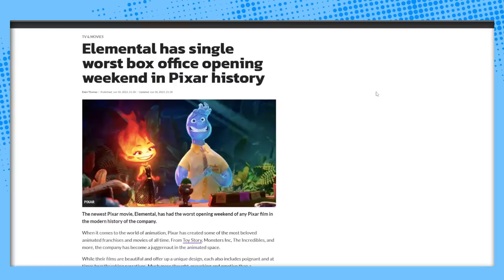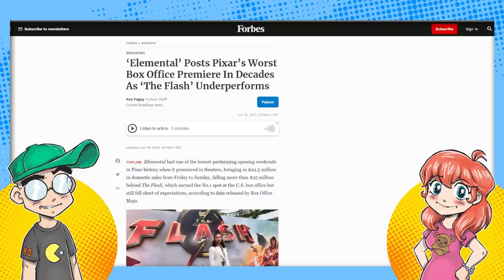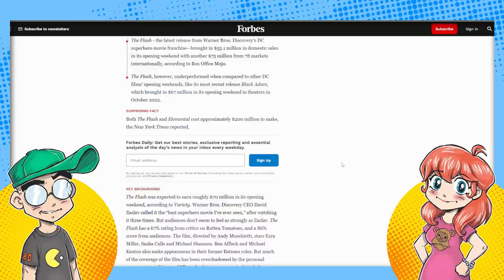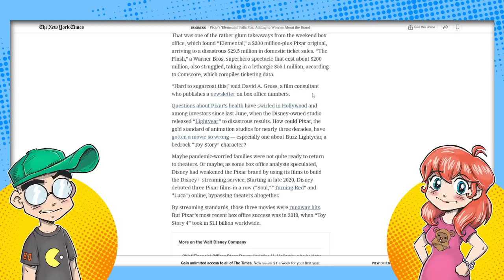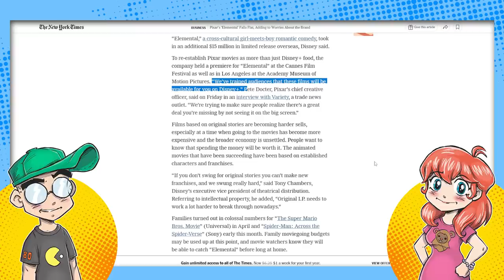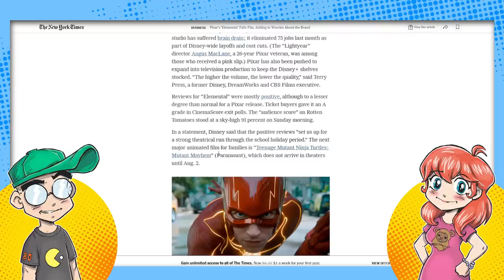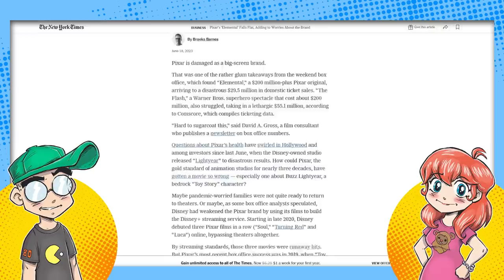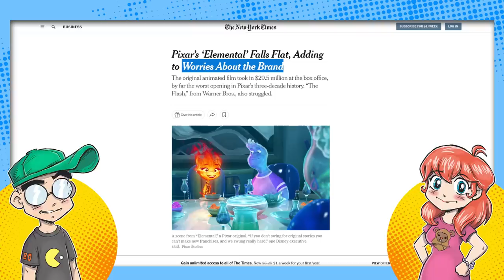Elemental BOMBS at the Box Office! WORST OPENING EVER for a Pixar Movie!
Pixar is done. Elemental is the lowest opening EVER for a Pixar movie, at only $29.5 million. Even mainstream outlets like the New York Times is calling it -- Pixar is broken. And so is Marvel. And so is Lucasfilm. So what is Disney going to do to turn it all around? How long until more Pixar employees get the boot?